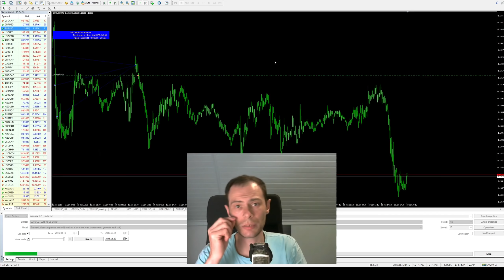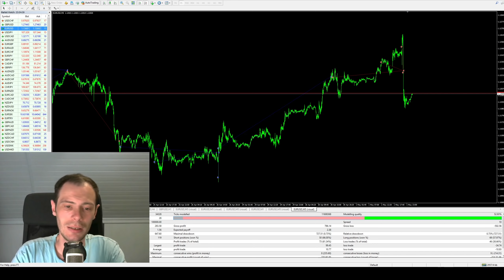Дневной торговец №20 - Как скрестить EVE Online и Forex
Про приятное в EVE Online и полезное в Forex. О возможности в доступном виде показать как зарабатывать в Forex и общем глобальном подходе к созданию альянса в еве.

--- Заходи в наши сообщества ---